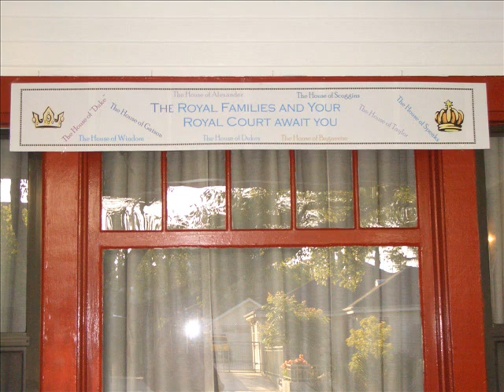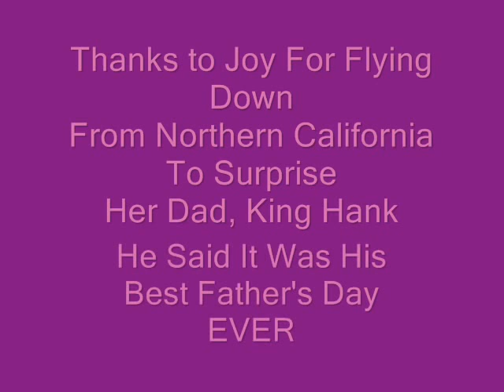King For A Day Final Version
UNFORTUNATELY, MY PRIOR POSTING WAS TAKEN DOWN BECAUSE YouTube REMOVED THE SOUND ~ (Gotta make sure you give proper credits for the music in your videos).  Anyway, I lost HUNDREDS of hits to that video.  This is a re-post of that video.
One this particular Fathers Day (2007 ~ even though the video mistakenly says it was 2006), we came together and decided to honor our Kings. It was an extremely memorable (and tiring) event.  Some of them are STILL talking about it.
(In Memory of King Hank, who passed away in 2010)
Music included in this video:
"Dazz" ~ The Dazz Band
"Neither One of Us" ~ David Sanborn
"Whenever, Wherever, Whatever" ~ Maxwell
"When I Give My Love to You" ~ Michael Franks
"More Bounce to the Ounce" ~ Zapp